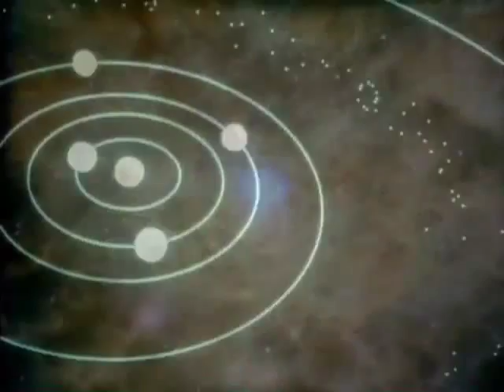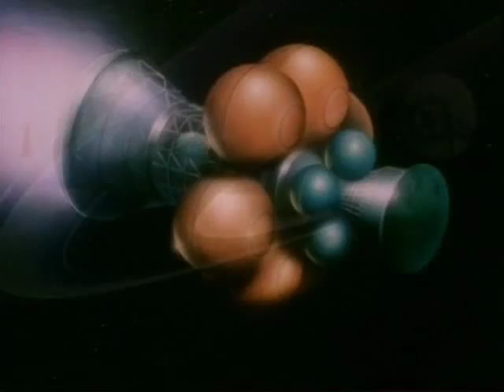Cosmos Series With Carl Sagan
Trailer for the 13 part series by Astro Chemist and critical thinker Carl Sagan originally shown on PBS in 1980